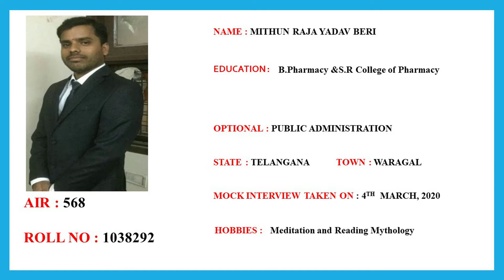2020 Civils interview (6): Mithun Raja Yadav, IRS, Rank 568 by Venkata Mohan/ mock (2)